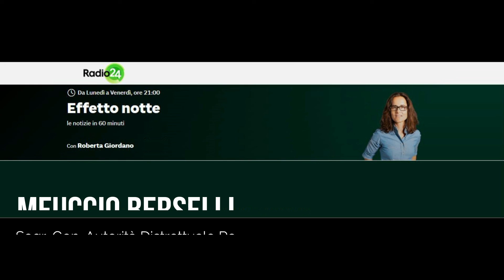Siccità del Po, Berselli a 'Effetto Notte' | Radio24 29/06/2021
Il Segretario Generale dell'Autorità Distrettuale del fiume Po Meuccio Berselli interviene sulla siccità che sta colpendo il Bacino Padano in collegamento telefonico a "Effetto Notte", l'appuntamento d'attualità quotidiano della sera di Radio24 a cura di Roberta Giordano.

Portate in calo (fino a - 30%) e una carenza idrica su diverse zone del Distretto Padano: è la fotografia che questo torrido mese di Giugno lascia al Bacino del Po, con il Grande Fiume a non essere il solo in sofferenza.

L’Autorità Distrettuale del fiume Po rileva infatti come anche i sottobacini patiscano le elevate temperature delle ultime settimane (il torrente Enza è ai minimi storici) con massime di 32-34°C, tra 1 e 3°C superiori al clima degli ultimi 20 anni e locali punte giornaliere a 35-36°C.